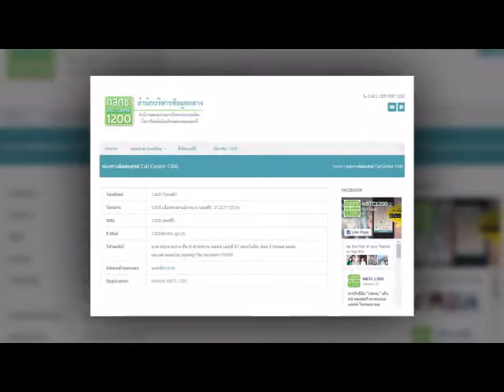Check ละคร กสทช ตอนที่่ 12